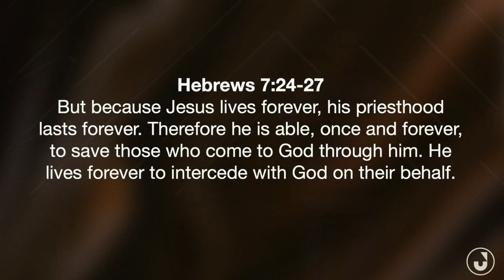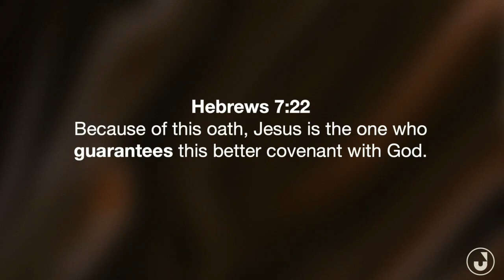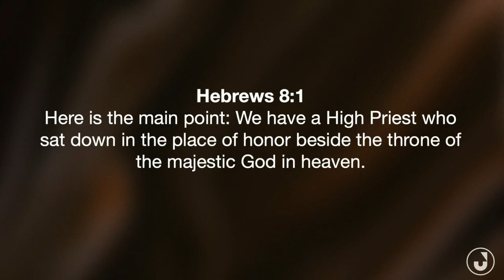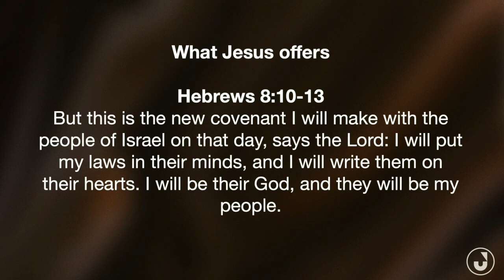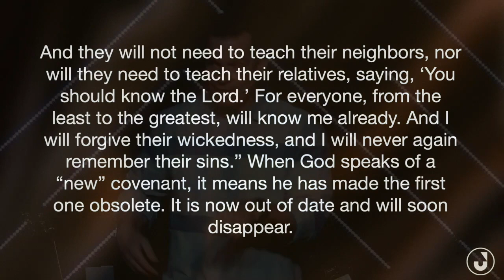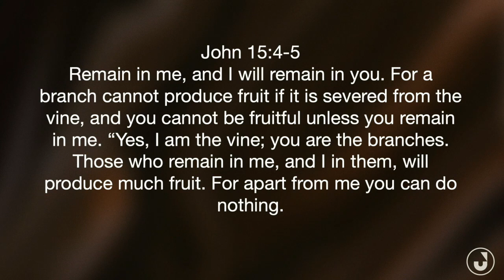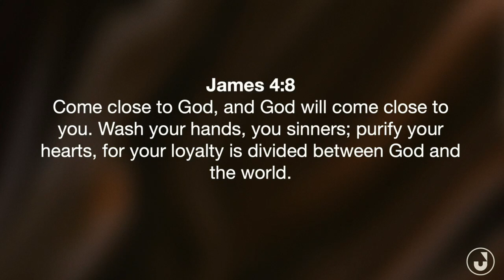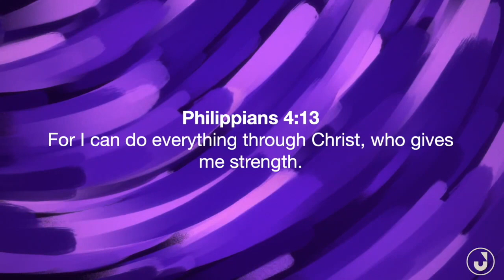New Covenant | Ron Swanson 3.12.23